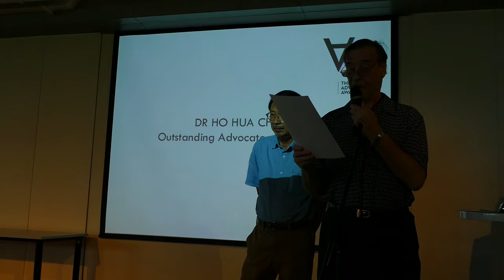Pual Wonnacott @Advocacy Award 2016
Paul speaking at the Advocacy Award for Dr Ho Hua Chew